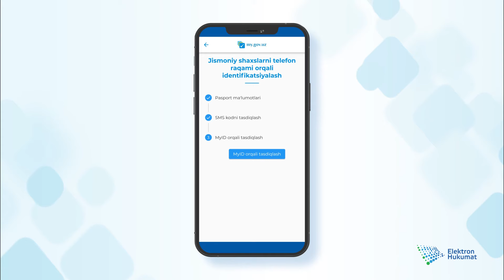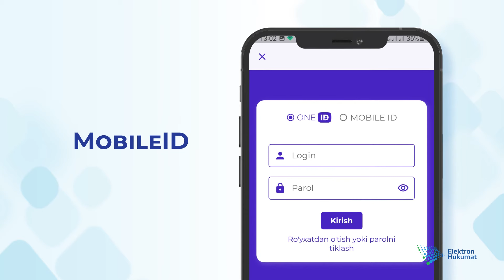"Mobile-ID"orqali ro'yxatdan o'tish uchun videoqo'llanma